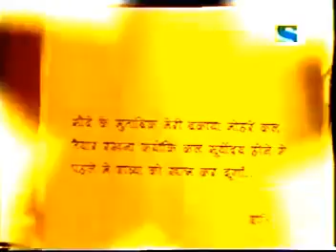Chandrakanta 1994 Episode 126 LONE WARRIOR